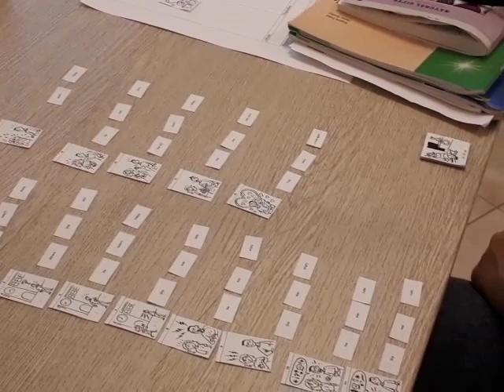Soap Opera game (past simple)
Taken from the book “Elementary Grammar Games” by Jill Hadfield

How to use the game

check that your students are familiar with the grammar and with the words and expressions listed.
Tell them the pictures are words tell a story and that there is one sentence for each picture. Each sentence is made up of three words cards.
The object of the game is to arrange the pictures in sequence to tell the story and then to select and order words from the words cards to make a sentence for each picture.
The group that does this 1st is the winner.

Let me remind you that every Monday and Thursday. I upload here new videos!

My name is Tetyana Skrypkina. I am self-employed. I've been teaching for 12 years, 8 of them online. I have built my own business and I am proud of it!

I believe that continuous professional development is very important, especially for teachers of foreign languages.
Also, I teach English, German, Spanish, Ukrainian as foreign languages and survival Hungarian as well as survival Turkish. I have experience of learning German in Hamburg (Germany), Hungarian in Budapest (Hungary), and Turkish in the south of Turkey.

I've got an MA in Teaching English to Speakers of Other Languages and Foreign Literature. Moreover, I did numerous courses in professional development and I am not going to stop! The ones I'm proud of are CELTA, TKT (Teaching Knowledge Test) Modules 1, 2, 3, “Action Research” (International House World Organization), “Research and Writing” (126 hours) – Arizona State University,  Dyslexia and foreign language teaching, How to teach and learn a foreign language ( Instituto Cervantes de Varsovia)and others.
Furthermore, I provide on-line and face-to-face courses, webinars, goup/tet-a-tet sessions for teacher of foreign languages.